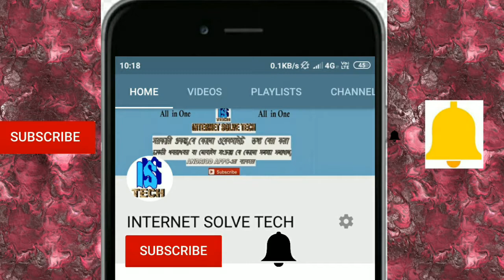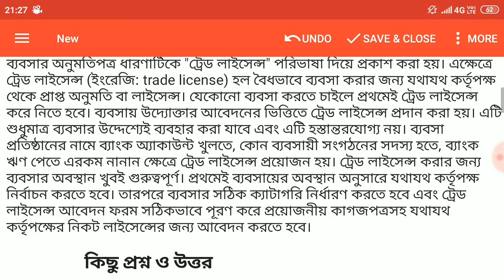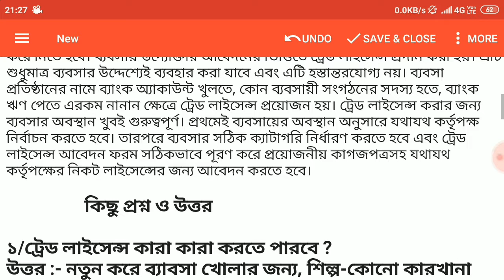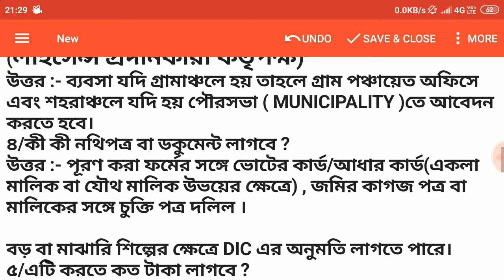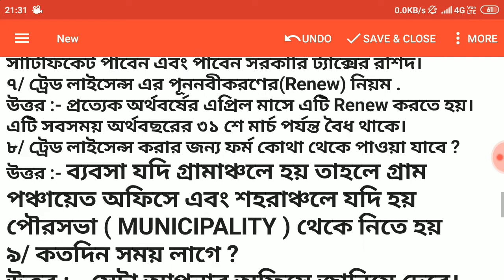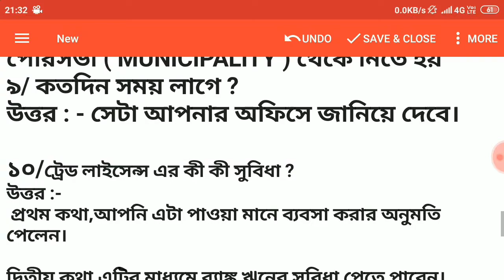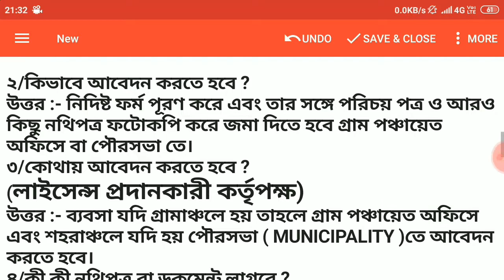ট্রেড লাইসেন্স পাওয়ার বিস্তারিত তথ্য || ট্রেড লাইসেন্স করার জন্য সমস্ত নিয়মাবলী [প্রশ্ন-উত্তর সহ]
ট্রেড লাইসেন্স বা ব্যাবসার অনুমতিপত্র এর বিস্তারিত তথ্য | ট্রেড লাইসেন্স করার নিয়মাবলী-প্রশ্ন-উত্তর সহ(পুরো ভিডিওটি দেখার চেষ্টা করুন)

ব্যবসার অনুমতিপত্র(ট্রেড লাইসেন্স) :::---
ব্যবসার অনুমতিপত্র (ট্রেড লাইসেন্স)বলতে সরকার বা সরকারী সংস্থা কর্তৃক প্রকাশিত অনুমতিপত্রকে বোঝায় যাতে কোন ব্যক্তি বা ব্যবসা প্রতিষ্ঠানকে সরকারের আইনি এখতিয়ারের অন্তর্ভুক্ত ভৌগোলিক এলাকাতে ব্যবসা করার অনুমতি দেওয়া হয়। সাধারণত স্থানীয় সরকার এই অনুমতিটি দেন। অনেক সময় একই আইনি এখতিয়ারভুক্ত ভৌগোলিক এলাকাতে ব্যবসা করার জন্য একাধিক সরকারী সংস্থার কাছ থেকে একাধিক অনুমতিপত্র সংগ্রহ করতে হয়।

সাধারণত ব্যবসা প্রতিষ্ঠানের ব্যবসায়িক কর্মকাণ্ড ও তার ভৌত অবস্থানের উপরে বৈধভাবে ব্যবসা করার অনুমতিপত্রের ধরন নির্ভর করে। যদি ব্যবসার অনুমতিপত্র না থাকে, তাহলে সরকারি সংস্থাসমূহ কোন ব্যবসা প্রতিষ্ঠানকে জরিমানা করতে পারে এমনকি সেটিকে বন্ধ করে দিতে পারে।

ব্যবসার অনুমতিপত্র ধারণাটিকে "ট্রেড লাইসেন্স" পরিভাষা দিয়ে প্রকাশ করা হয়। এক্ষেত্রে ট্রেড লাইসেন্স (ইংরেজি: trade license) হল বৈধভাবে ব্যবসা করার জন্য যথাযথ কর্তৃপক্ষ থেকে প্রাপ্ত অনুমতি বা লাইসেন্স। যেকোনো ব্যবসা করতে চাইলে প্রথমেই ট্রেড লাইসেন্স করে নিতে হবে। ব্যবসায় উদ্যোক্তার আবেদনের ভিত্তিতে ট্রেড লাইসেন্স প্রদান করা হয়। এটি শুধুমাত্র ব্যবসার উদ্দেশ্যেই ব্যবহার করা যাবে এবং এটি হস্তান্তরযোগ্য নয়। ব্যবসা প্রতিষ্ঠানের নামে ব্যাংক অ্যাকাউন্ট খুলতে, কোন ব্যবসায়ী সংগঠনের সদস্য হতে, ব্যাংক ঋণ পেতে এরকম নানান ক্ষেত্রে ট্রেড লাইসেন্স প্রয়োজন হয়। ট্রেড লাইসেন্স করার জন্য ব্যবসার অবস্থান খুবই গুরুত্বপূর্ণ। প্রথমেই ব্যবসায়ের অবস্থান অনুসারে যথাযথ কর্তৃপক্ষ নির্বাচন করতে হবে। তারপরে ব্যবসার সঠিক ক্যাটাগরি নির্ধারণ করতে হবে এবং ট্রেড লাইসেন্স আবেদন ফরম সঠিকভাবে পূরণ করে প্রয়োজনীয় কাগজপত্রসহ যথাযথ কর্তৃপক্ষের নিকট লাইসেন্সের জন্য আবেদন করতে হবে।

:::কিছু প্রশ্ন ও উত্তর:::

১/ট্রেড লাইসেন্স কারা কারা করতে পারবে ?
উত্তর :- নতুন করে ব্যাবসা খোলার জন্য, শিল্প-কোনো কারখানা খোলার জন্য,এছাড়া যে কোনো SERVICE PROVIDER (যেমন-ডাক্তার, সিভিল ইঞ্জিনিয়ার ইত্যাদি) ।

২/কিভাবে আবেদন করতে হবে ?
উত্তর :- নিদিষ্ট ফর্ম পূরণ করে এবং তার সঙ্গে পরিচয় পত্র ও আরও কিছু নথিপত্র ফটোকপি করে জমা দিতে হবে গ্রাম পঞ্চায়েত অফিসে বা পৌরসভা তে।
৩/কোথায় আবেদন করতে হবে ?
(লাইসেন্স প্রদানকারী কর্তৃপক্ষ)
উত্তর :- ব্যবসা যদি গ্রামাঞ্চলে হয় তাহলে গ্রাম পঞ্চায়েত অফিসে এবং শহরাঞ্চলে যদি হয় পৌরসভা ( MUNICIPALITY )তে আবেদন করতে হবে।
৪/কী কী নথিপত্র বা ডকুমেন্ট লাগবে ?
উত্তর :- পূরণ করা ফর্মের সঙ্গে ভোটের কার্ড/আধার কার্ড(একলা মালিক বা যৌথ মালিক উভয়ের ক্ষেত্রে) , জমির কাগজ পত্র বা মালিকের সঙ্গে চুক্তি পত্র দলিল ।

বড় বা মাঝারি শিল্পের ক্ষেত্রে DIC এর অনুমতি লাগতে পারে।
৫/এটি করতে কত টাকা লাগবে ?
উত্তর :- ব্যবসা, শিল্প বা SERVICE PROVIDER যাই হোক না কেন তার ধরন বা প্রকৃতি এবং ব্যবসা র আর্থিক লেনদেন অনুযায়ী , আপনাকে আপনার গ্রাম পঞ্চায়েত বা পৌরসভা আপনাকে জানিয়ে দেবে,কত টাকা যাবে ট্রেড লাইসেন্স করতে।
৬/কি জন্য ট্রেড লাইসেন্স নিতে হয় ?
উত্তর : - আপনি যে সেই এলাকার ব্যবসা করছেন ,সেটা যে বৈধ , তার প্রমান স্বরূপ ট্রেড লাইসেন্স বা ব্যবসার অনুমতি পত্র দেওয়া হয় । সেই অনুমতি জন্য এটি নিতে হয়।এবং আপনি একটি এর সার্টিফিকেট পাবেন এবং পাবেন সরকারি ট্যাক্সের রশিদ।
৭/ ট্রেড লাইসেন্স এর পূননবীকরণের(Renew) নিয়ম .
উত্তর :- প্রত্যেক অর্থবর্ষের এপ্রিল মাসে এটি Renew করতে হয়। এটি সবসময় অর্থবছরের ৩১ শে মার্চ পর্যন্ত বৈধ থাকে।
৮/ ট্রেড লাইসেন্স করার জন্য ফর্ম কোথা থেকে পাওয়া যাবে ?
উত্তর :- ব্যবসা যদি গ্রামাঞ্চলে হয় তাহলে গ্রাম পঞ্চায়েত অফিসে এবং শহরাঞ্চলে যদি হয় পৌরসভা ( MUNICIPALITY ) থেকে নিতে হয়
৯/ কতদিন সময় লাগে ?
উত্তর : - সেটা আপনার অফিসে জানিয়ে দেবে।
১০/ট্রেড লাইসেন্স এর কী কী সুবিধা ?
উত্তর :-
 প্রথম কথা,আপনি এটা পাওয়া মানে ব্যবসা করার অনুমতি পেলেন।

দ্বিতীয় কথা,এটির মাধ্যমে ব্যাঙ্ক ঋনের সুবিধা পেতে পারেন।

তৃতীয় কথা, বিভিন্ন জায়গায় আপনি এই ট্রেড লাইসেন্স টিকে পেশাগত প্রমান হিসেবে দেখাতে পারবেন ও আছে আরো অনেক সুবিধা।

*** বিশেষ নির্দেশাবলী :::
ট্রেড লাইসেন্স পাওয়ার জন্য নির্ধারিত ফর্ম সঠিক ভাবে পূরণ করুন,ব্যবসার চোহদ্দি সঠিক ভাবে ফর্মে লিখুন। দোকানের বা প্রতিষ্ঠান এর নাম সঠিক ভাবে ফর্মে লিখুন।পূরণ করা ফর্ম প্রথমে পঞ্চায়েত সদস্য বা কাউন্সিলর এর সাথে সাক্ষর করে গ্রাম পঞ্চায়েতঅফিসে বা পৌর অফিসে জমা করুন।